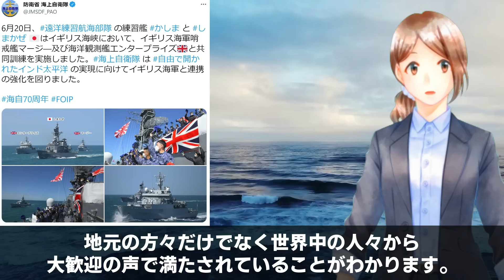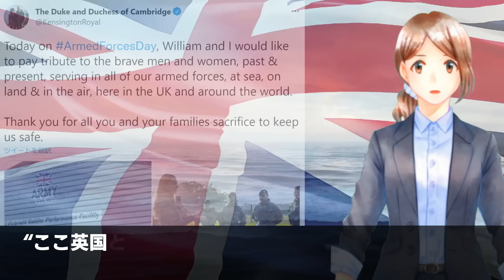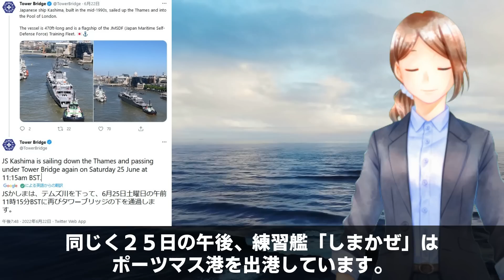日英同盟復活へ！海自元護衛艦の英空母へのサプライズに英国人が狂喜乱舞で大絶賛【海外の反応】「日本の軍艦ってなぜこんなに美しいの？」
Writer：美山舞子
Navigator：みれい
Video creator:Tzakudama